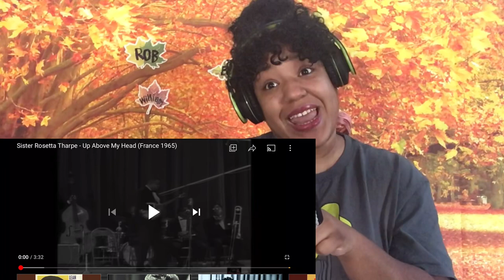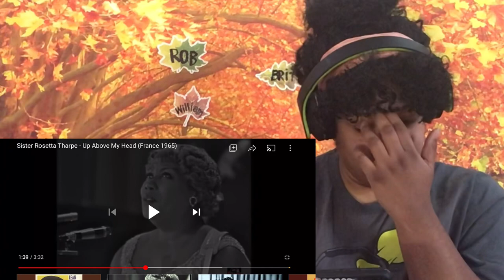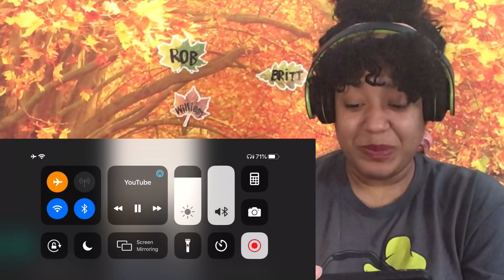SISTER ROSETTA THARPE - UP ABOVE MY HEAD REACTION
IF YOU WANT TO SEND ME MAIL:

THEJAYYSHOW
4859 West Slauson Ave #683

AGE :26